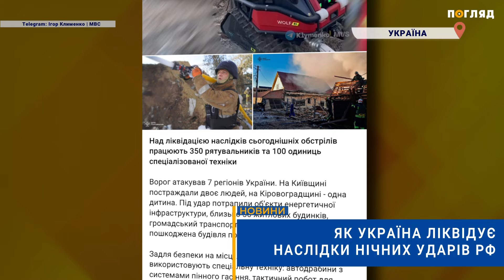🚒Як Україна ліквідує наслідки нічних ударів рф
Над усуненням наслідків ударів окупанта рф по Україні, 8 травня: працюють 350 наших рятувальників. Задіяно 100 одиниць спеціалізованої техніки.
Про це сповістив міністр внутрішніх справ Ігор Клименко. У повідомленні йдеться:
"На Київщині постраждали двоє людей, на Кіровоградщині - одна дитина. Під удар потрапили об'єкти енергетичної інфраструктури, близько 30 житлових будинків, громадський транспорт, автомобілі. У Запоріжжі пошкоджена будівля пожежно- рятувальної частини". Загалом ворог атакував сім регіонів. "У День пам'яті та перемоги над нацизмом у Другій світовій війні Росія вчергове продемонструвала світові свою терористичну сутність. Слідчі поліції фіксують кожен воєнний злочин", - додав Ігор Клименко.
Екстрені служби працюють на місцях.